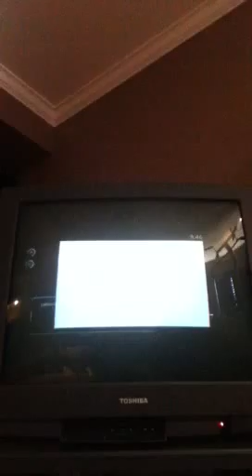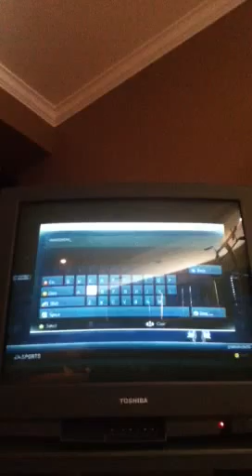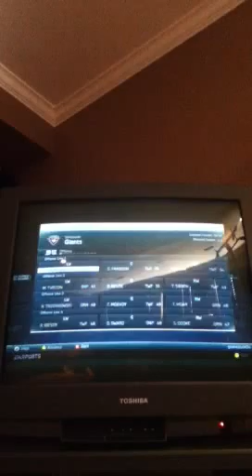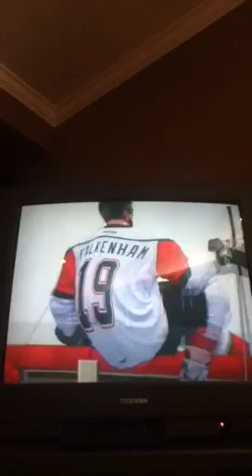NHL 14: Live the life episode 1:lit up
This is my first episode of live the life:-) the first game we got lit up like a Christmas tree